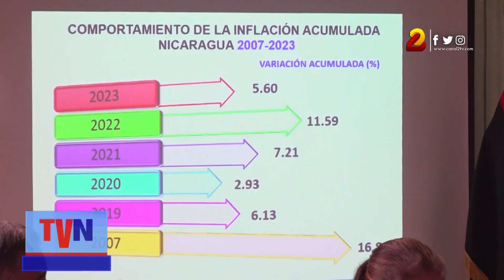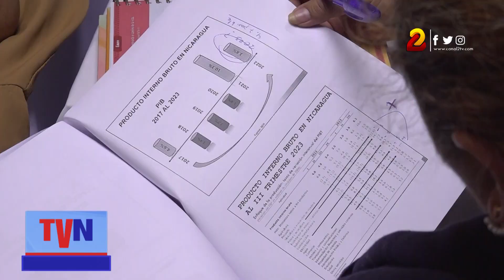Se instala la mesa tripartita que negociará el salario mínimo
Este jueves quedó instalada la mesa tripartita que discute el salario mínimo que regirá este 2024. En este primer encuentro estuvo la Ministra del Trabajo, Alba Luz Torres, así como los representantes del sector empresarial y sindical del país.